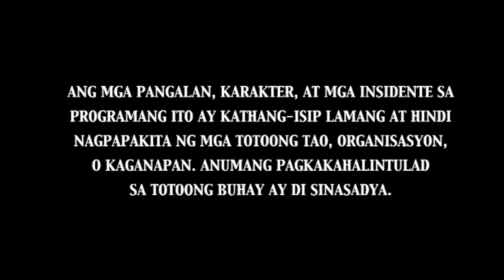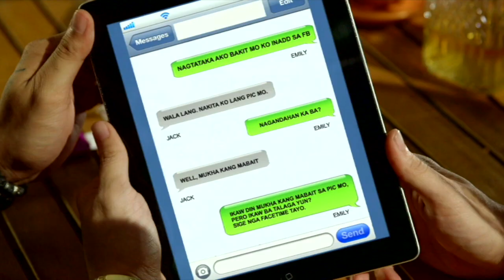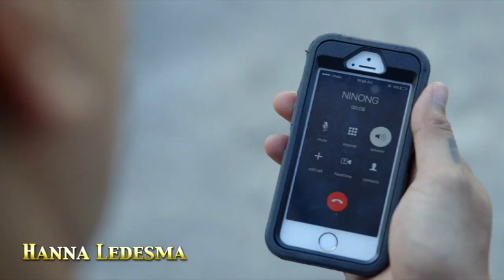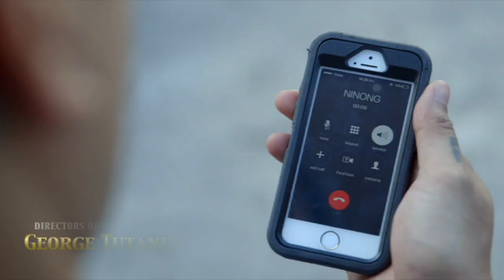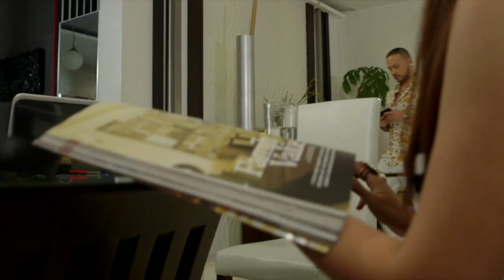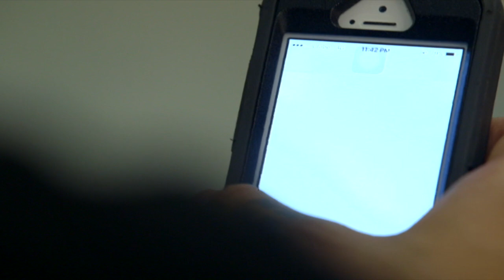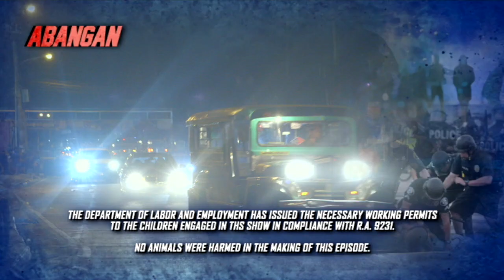FPJ's Ang Probinsyano Season 1 Christmas Episode 7 of 10